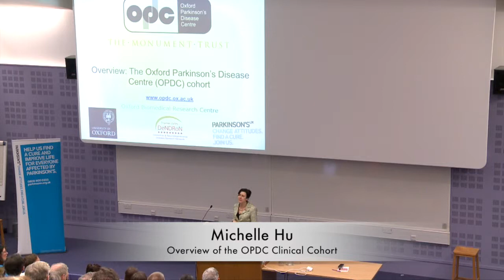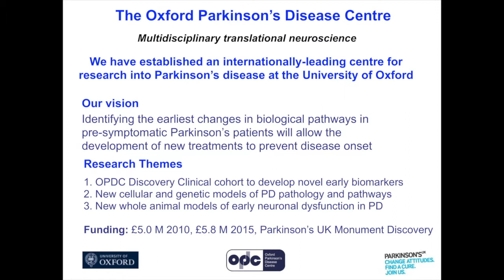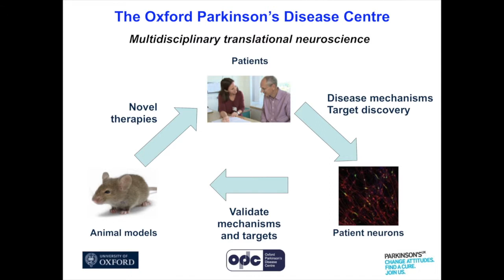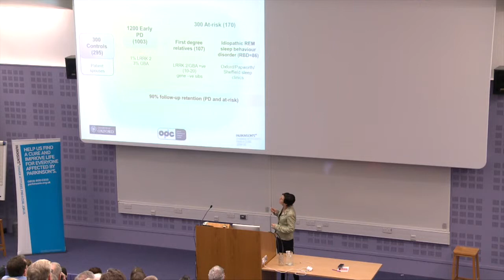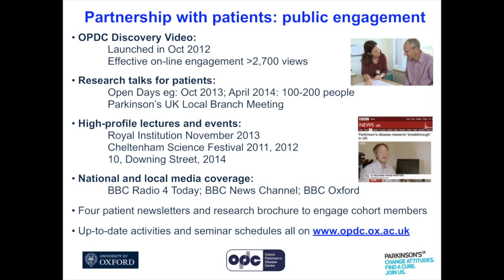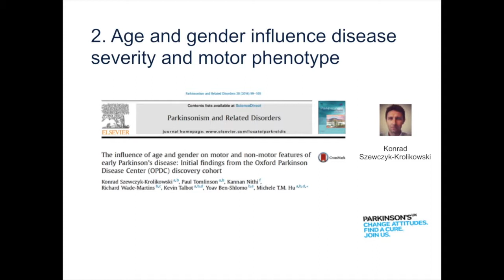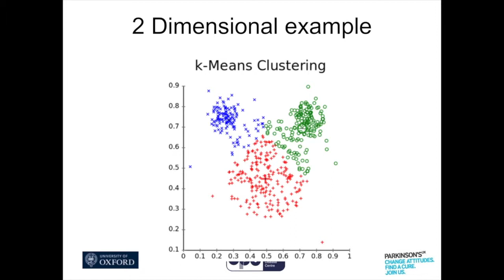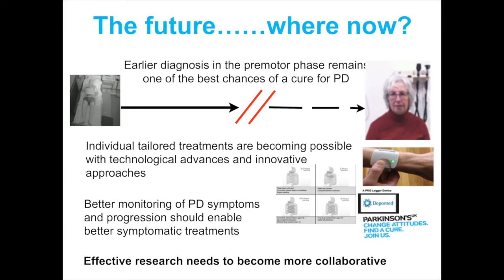Michele Hu Overview: The OPDC Cohort 2015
Michele Hu, co-Principal Investigator of the OPDC, gives an overview of the Centre's vision and research themes